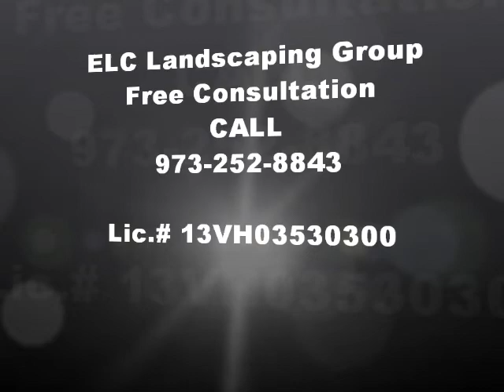Permeable Pavement Installation Westwood NJ Brick Pavers Repairs Retaining Walls Free Estimates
Permeable Pavement Installation Westwood NJ Brick Pavers Repairs Retaining Walls Free Estimates. Are you looking to install permeable pavement or new brick pavers? If so! Then you need to call ELC Landscaping Group. ELC Landscaping Group is fully insured , and we're a N.J. licensed contractor as well as being a ICPI / NCMA certified paver specialist. So you'll be hiring a professional, who will get the job done right the first time. For more information about ELC Landscaping Group simply go to our website where you'll learn about Westwood NJ permeable pavement, affordable permeable pavement Westwood NJ, permeable pavement contractor Westwood NJ, permeable pavement repair Westwood NJ, free estimates permeable pavement Westwood NJ, Angies list permeable pavement Westwood NJ, home advisor permeable pavement Westwood NJ, service magic permeable pavement Westwood NJ, Westwood NJ brick pavers, affordable brick pavers Westwood NJ, brick pavers contractor Westwood NJ, brick pavers repair Westwood NJ, free estimates brick pavers Westwood NJ, Angies list brick pavers Westwood NJ, home advisor brick pavers Westwood NJ, service magic Westwood NJ, ICPI / NCMA certified Westwood NJ. ELC Landscaping Group has been exceeding our customers' expectations for more than 25 years now. By always going that extra mile for everyone of our clients. We always provide our clients with professional service and competitive pricing. ELC Landscaping Group are exterior restoration specialists. We're also experts at Landscape Design Westwood NJ, retaining walls Westwood NJ, Patios Westwood NJ, Sidewalks Westwood NJ, Decks Westwood NJ, Brick & block steps Westwood NJ, Fire pits to Fireplace's Westwood NJ, If you can dream it, we can build it And we can build it at a very competitive price.